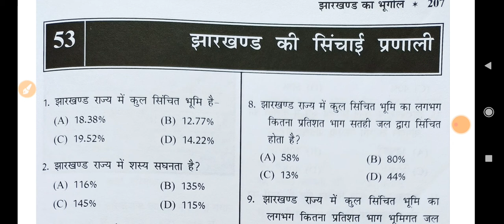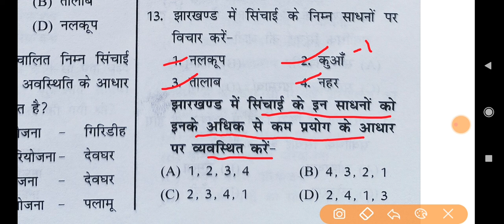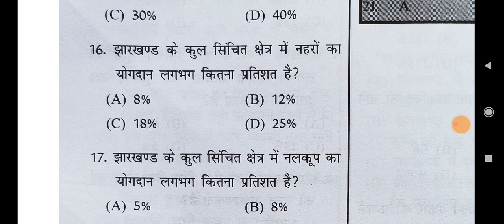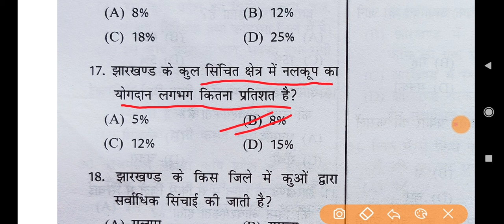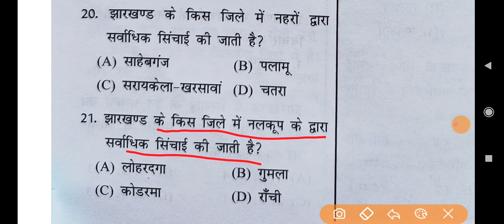झारखंड की सिंचाई प्रणाली, झारखंड वस्तुनिष्ठ सामान्य ज्ञान।